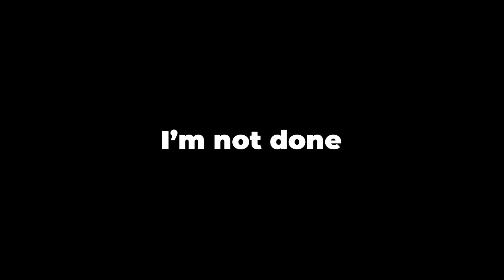I HATE THIS SOCCER BALL!!!!!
✉DM'S ARE ALWAYS OPEN✏
🎊PEOPLE IN THIS VIDEO🎉:

that's all and I hope you all enjoyed the video